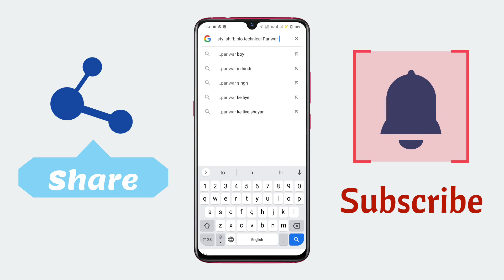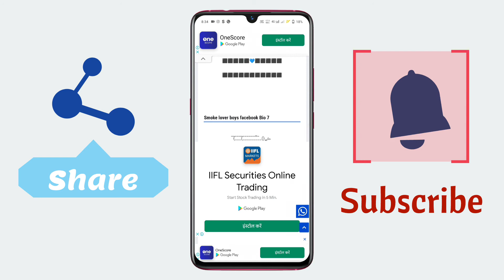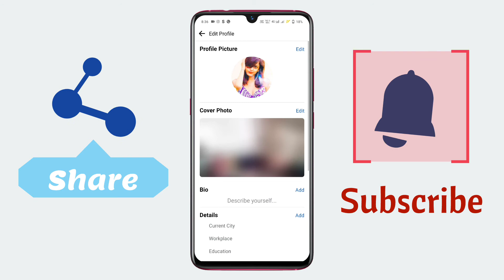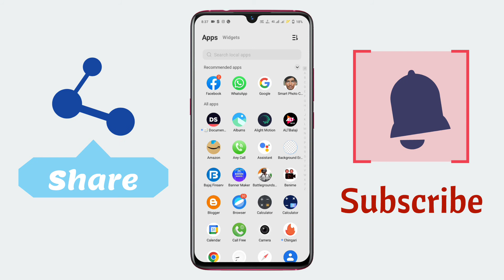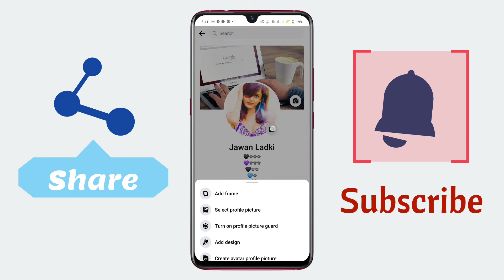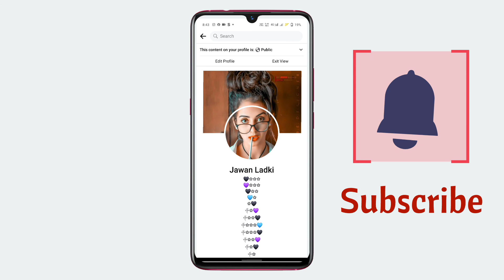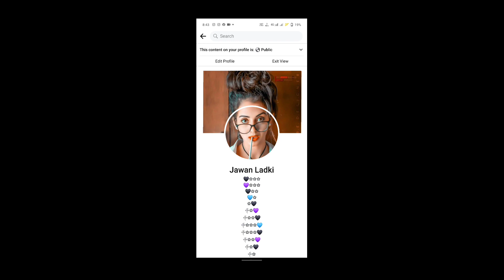Make stylish vip Facebook profile account 2022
how to make vip account on facebook
vip facebook account kaise banaye 2022 | stylish vip fb